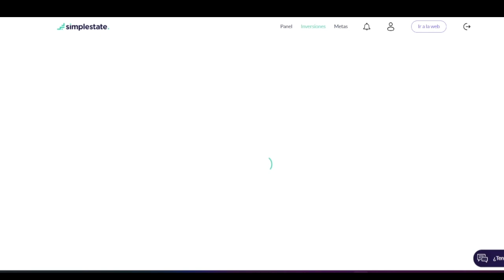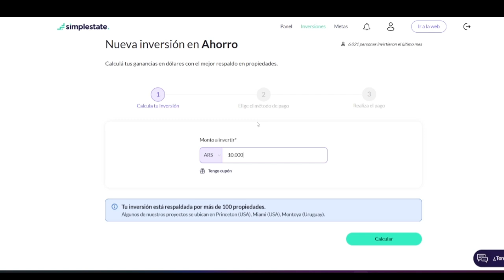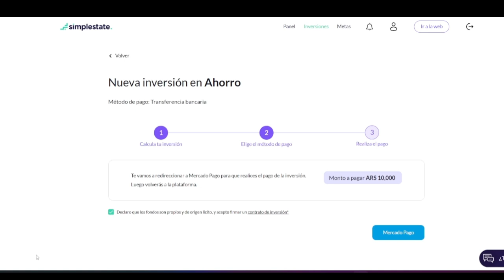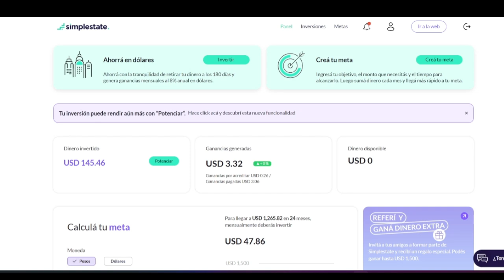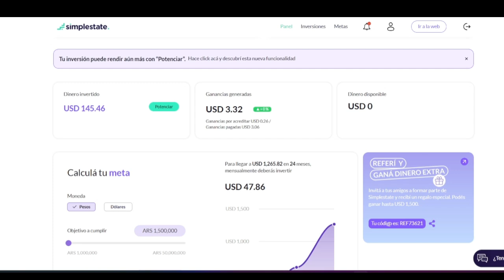TUTORIAL DE COMO INVERTIR EN INMUEBLES EN LA PLATAFORMA SIMPLESTATE + 2 proyectos depin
En este video realizo la inversión dentro de la plataforma simplestate y además te dejo dos proyectos para farmear de manera gratuita criptos que todavía no fueron listadas

Codigo simplestate REF73621 y gana hasta treinta dolares con tu primera inversión